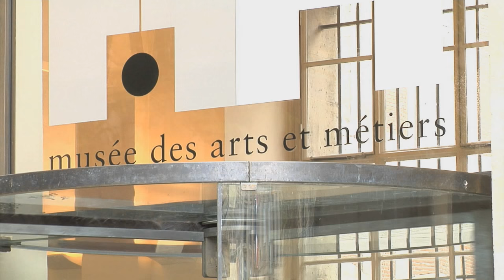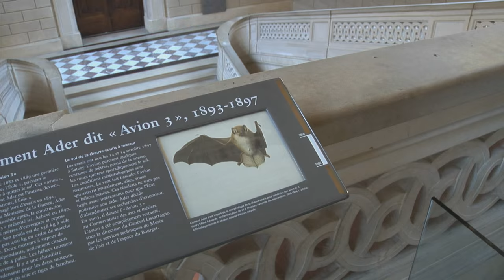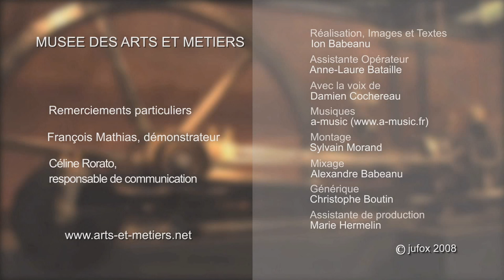Musée des Arts et Métiers | PARIS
Le musée des arts et métiers est l'une des composantes du Cnam(Conservatoire national des arts et métiers). Il est inauguré en 1802. A l'origine il était destiné à former des techniciens et des ingénieurs grâce à des objets scientifiques et techniques. C'est l'un des plus anciens musées techniques et industriels au monde.

Adresse : 60 Rue Réaumur, 75003 Paris

N.B. : Le film a été réalisé en 2008, il est possible que des modifications aient été apportées au bâtiment. Les présentes images peuvent ne plus refléter l'aspect actuel du musée.